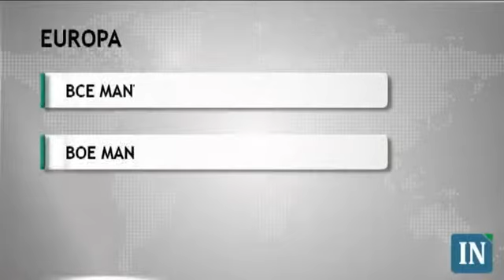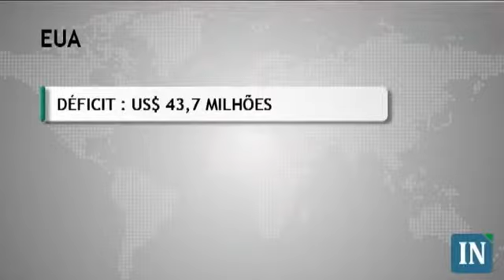Primeira Etapa dos negócios - 09/06/11 - 14:30